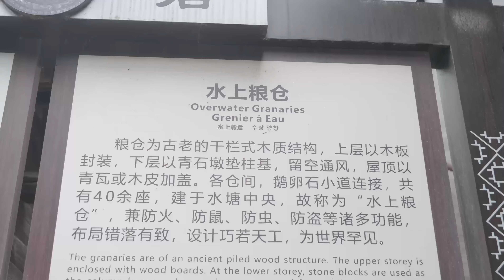贵州古代的粮仓盖在水上，防火防盗防鼠，到目前都没有发生过火灾【欢子TV】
【欢子TV】
欢子TV，专注原生态农村题材的视频平台（原创）
分享生活中的点点滴滴
给每一位观众带来最朴实而又美好的生活
贵州古代的粮仓盖在水上，防火防盗防鼠，到目前都没有发生过火灾